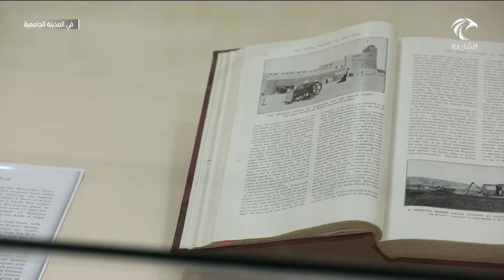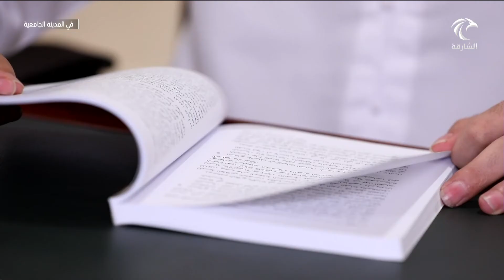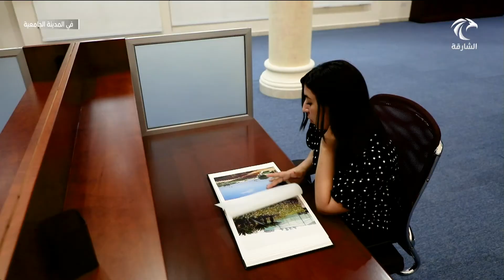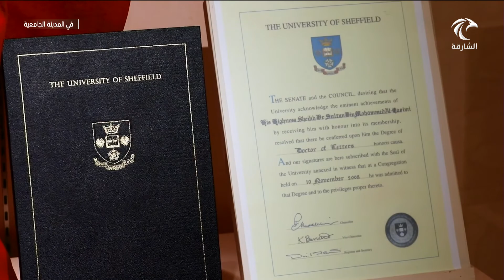برنامج في المدينة الجامعية - دارة الدكتور سلطان القاسمي